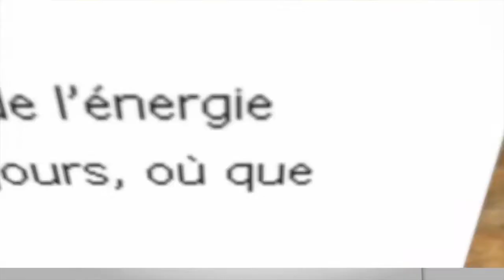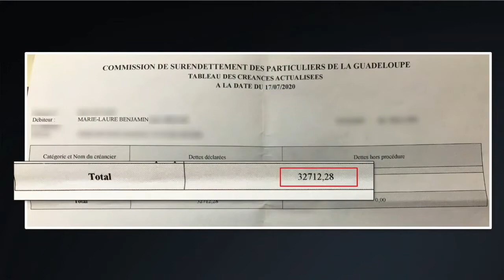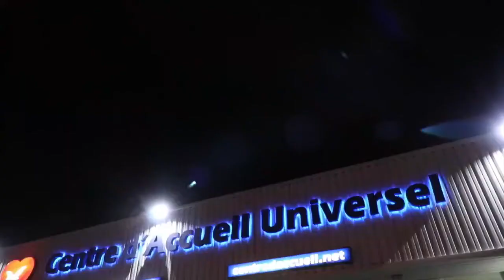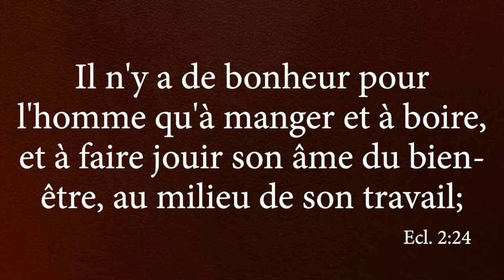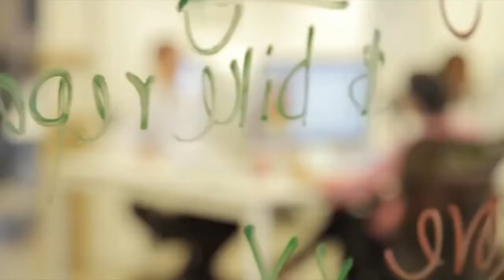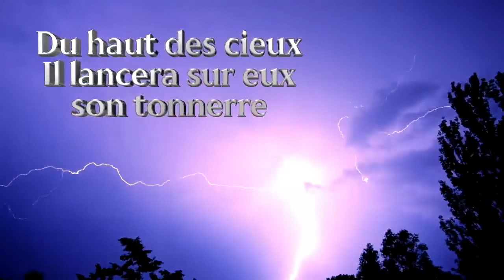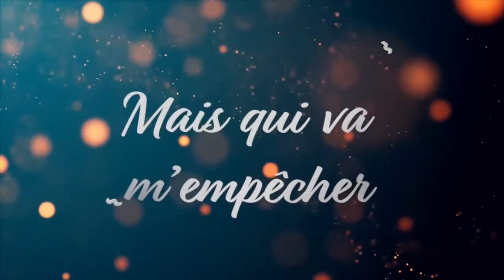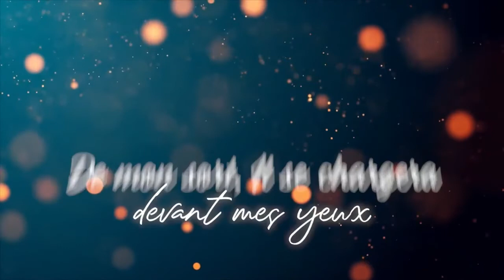Moment du Congrès pour le Succès - Dimanche 02 Mai